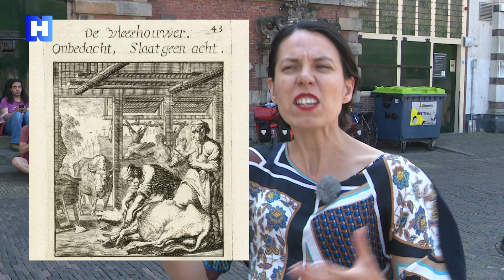Ontdek de geschiedenis van de Vleeshal, locatie HAL (Grote Markt).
Het NH Nieuws maakte een video over de geschiedenis van de Vleeshal, locatie HAL (Grote Markt) van het Frans Hals Museum.

In deze video vertelt ons Hoofd Collectie & Presentatie Marrigje Rikken over dit bijzondere gebouw.

"In de Warmoesstraat, die eerder de Vleeshouwersstraat heette, was al eerder een Vleeshal geweest, maar die was te klein geworden. Een heel aantal vleeshouwers kon binnen geen plek meer vinden en ze stalden daarom buiten hun waar uit. "Daar werd vreselijk over geklaagd", weet Marrigje Rikken. "In de winter was het er vreselijk koud en in de zomer veel te heet.""

Foto: Noord-Hollands Archief